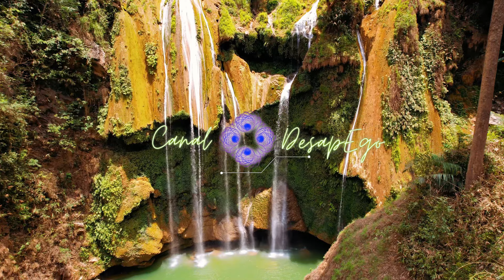Piano Relaxante para Dormir Melhor e Ter Sonhos Inesquecíveis | Música Energia Cósmica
🌙🎹 Música de Piano Envolvente para Dormir 🎹🌙
Descubra a serenidade com esta música de piano envolvente, projetada para ajudá-lo a relaxar e ter uma noite de sono tranquila. A música "Energia Cósmica em Piano" é um som de Piano Relaxante para Dormir Melhor e Ter Sonhos Inesquecíveis. As suaves melodias criadas especialmente para este vídeo proporcionam um ambiente perfeito para relaxar após um longo dia e preparar a mente para um descanso reparador. 😴✨

O que você encontrará neste vídeo:

Melodias suaves que acalmam a mente e o corpo
A trilha sonora ideal para ajudar na meditação ou para embalar um sono profundo

Sons relaxantes que transformam seu espaço em um oásis de tranquilidade

✨ Reserve um momento para si mesmo, ajuste a luz, feche os olhos e deixe esta música de piano ser sua companhia na jornada para sonhos tranquilos.

Compartilhe!

Olá! Bem-vinda(o) ao meu Canal Desapego 🌿

Aqui, você encontrará uma variedade de vídeos com sons da natureza e músicas relaxantes, perfeitos para meditar, relaxar e dormir. Nossos sons suaves ajudam a criar uma atmosfera de tranquilidade, permitindo que você se desconecte do estresse do dia a dia e encontre paz interior e também ajuda você a se concentrar enquanto trabalha e estuda. Você pode usar os vídeos como papéis de parede para criar uma atmosfera duradoura e aconchegante em sua casa.

Você poderá acessar, também, nossas meditações e dicas para práticas de meditação e Yoga. E, claro, para que você possa ter um ambiente perfeito com energias renovadoras em seu lar, também temos vídeos com dicas preciosas de Feng Shui para você aplicar em seu ambiente em casa ou no trabalho.

Espero que cada vídeo proporcione a você o mesmo conforto e serenidade que me traz. Aproveite a experiência!

🕉 Quer saber mais sobre meditação? Este livro é ótimo pra você que tá começando👇

Meditação Além da Prática: Integre a Serenidade e o Equilíbrio à sua Vida Cotidiana - eBook Kindle
por Amrita Shanti (Autora)

Meditation Beyond Practice: Integrating Serenity and Balance into Your Daily Life (English Edition) - eBook Kindle
Edição Inglês  por Amrita Shanti (Autora)

🧘‍♀️Quer saber mais sobre YOGA? Este livro é ótimo pra você começar a praticar👇

Yoga em Casa: O Guia Definitivo para um Corpo e Mente Saudáveis - eBook Kindle

Yoga at Home: The Ultimate Guide to a Healthy Body and Mind (English Edition) eBook Kindle